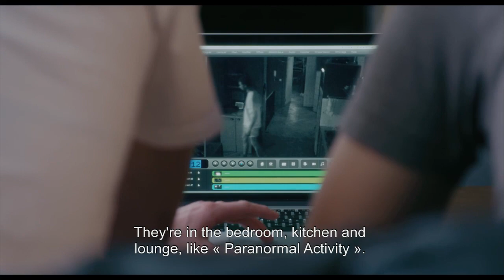Marie and the Misfits / Marie et les naufragés (2016) - Trailer (English Subs)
Directed by : Sébastien Betbeder
Produced by : Envie de Tempête Productions

"Marie is dangerous," Antoine warns.
 It hasn't stopped Siméon from dropping everything, or, more precisely, letting go the little that he had, to secretly follow her.
 Oscar, his roommate, a musician with sleepwalking tendencies, and Antoine, a novelist lacking inspiration, quickly follow in his footsteps. Here they all are at the end of the Earth, which is to say, on an island. It's quite possible that these four are linked by something beyond their comprehension.
 Perhaps simply a taste for adventure.
 Or the desire to add some fantasy and a touch of the romantic to their lives.